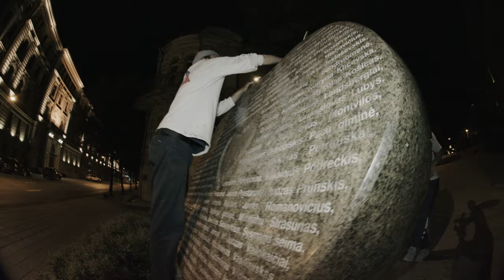LITT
Surfhouse x Reede x VLND Burger

Skateboarding video made in Vilnius, LITThuania.

Skaters: Raul Urberg, Kristo Õismets, Allan Raudsepp, Samuel Oja, Mihkel Vahermaa, Kristjan Prik, Enric Garriga, Egbert Pahhomov
Edit: Kris Süld
Filmers: Kris Süld, Raul Urberg, Kristjan Prik, Egbert Pahhomov, Mihkel Kormašov and everyone else from the crew

2020